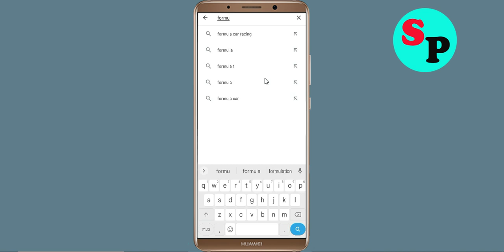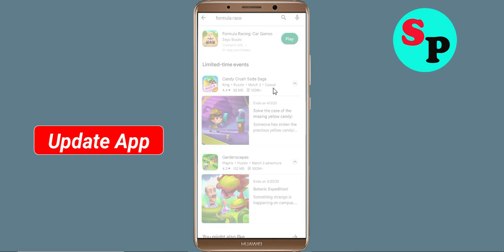How to Fix Formula Racing Not Working / Not Open / Loading Problem in Android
How to Fix / Solve Formula Racing Not Working / Not Opening / Not Open / Loading Solve Problem in Android & Ios

In this video, i will show you How to Fix Formula Racing Not Working Problem in Android & Ios Mobile | Formula Racing Mobile App Not Opening, Fix Formula Racing Retry Problem Problem Solved in Android & ios mobile phone. If you are facing same problem in your mobile then it will help you to get rid of this problem.

The procedure to fix Formula Racing this is generally always the same:-

A).First, go to Settings on your Formula Racing.

how to fix Formula Racing not working problem android
how to fix Formula Racing app not open problem android
fix Formula Racing not working android
Formula Racing all problems solve
Black Screen Sleep
Formula Racing not responding
how to fix Formula Racing keeps stopping error android mobile
Formula Racing app not working problem